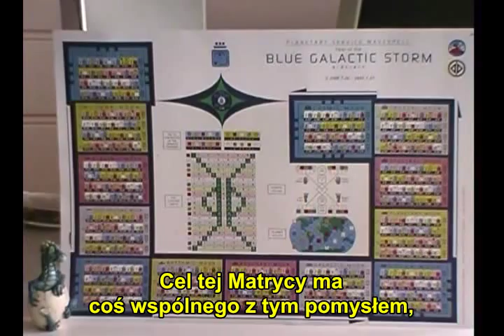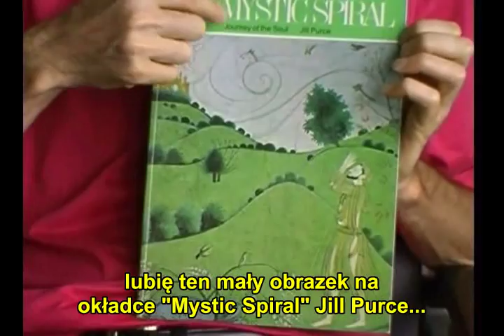Dan Winter - EggX Files & Bliss Practice 6/13 [PL]